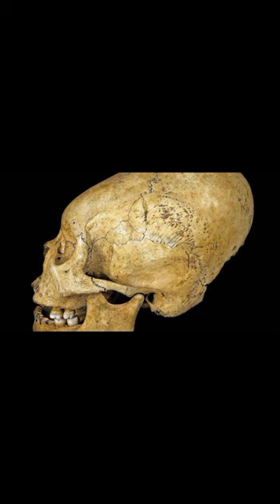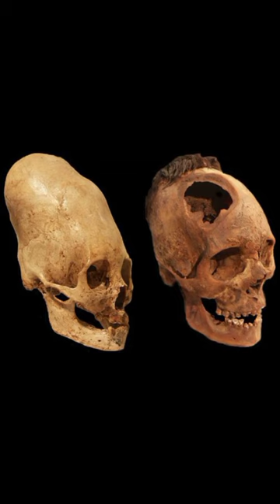elongated skulls of North and South America volume 1 path of viracocha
elongated skulls